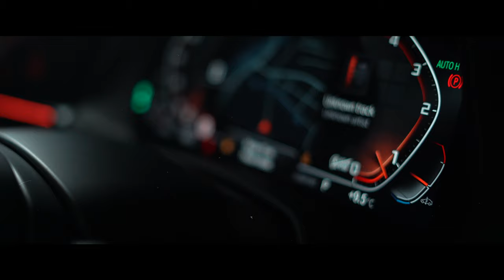Konny - Menace II Society (Music Video)